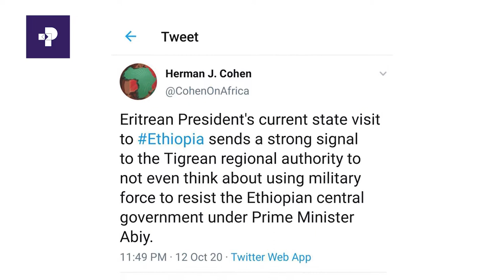Xiinxala Piraayim | Taateewwan Gurguddoo Torbee Kanaa | Onk. 07 / 2013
Xiinxala Piraayim | Daawwannaa Pirez. Isaayyaas Afawarqii | Weerara Hawaannisaa Baha Afrikaa | Filannoo Ameerikaa

Qopheessitootni
   Yeroon Toleeraa
    Salamoon Dibaabaa